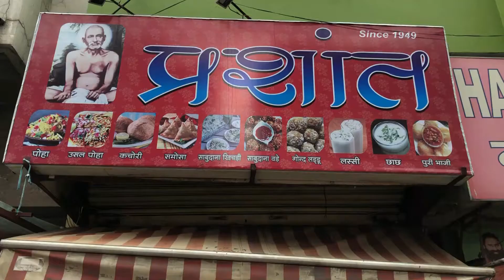OLDEST POHA SHOP IN INDORE | PRASHANT POHA HOUSE | Usal Poha | KACHORI | Indore Street Food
I confirm that each rating and opinions expressed in the above video are my Personal and Honest Opinions.
                                              OVERVIEW

You guys should definitely try out all the dishes which I have covered in my Vlog. I also recommend you to try their other snacks such as Sabudana Vada, Dal Kachori, Sabudana Khichdi, Batata Bhaji etc.